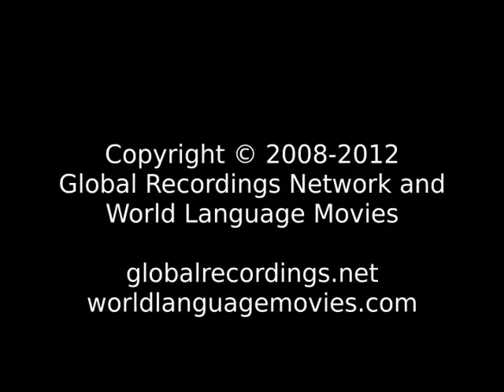Good News (M) Uzbek, Northern People/Language Movie Trailer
This is: Good News (Male) Uzbek, Northern People/Language Movie Trailer c38238 [c38238t]

Other names for this language are: Ouzbek; Ozbek; ÃÂzbek; Usbaki; Usbeki; Uzbegs; ÃÂ§ÃÂÃÂ²ÃÂ¨ÃÂÃÂ© ; ÃÂÃÂ¸ÃÂ»ÃÂ¸; ÃÂÃÂ·ÃÂ±ÃÂµÃÂº

This language is spoken in: Australia; China (Zhōngguó, 中国); Israel (Yisra'el, ישראל, Isra'il, اسرائيل); Kazakhstan (Qazaqstan, Қазақстан, Kazakhstán, Казахстан); Kyrgyzstan (Kyrgyzstan, Кыргызстан, Kirgizija, Киргизия); Russia (Rossiya or Rossiâ, Россия); Tajikistan (Tojikistan, Тоҷикистон); Turkey (Türkiye); Turkmenistan (Türkmenistan); Ukraine (Ukraїna, Україна); United States of America (United States or America, Estados Unidos or América, États-Unis or Amérique, 'Amelika-hui-pu-'ia or 'Amelika-hui); Uzbekistan (O'zbekiston)

This language is spoken by: Northern Uzbek; Ouzbek; Ozbek; Usbaki; Uzbek; Uzbeki; Uzbek Northern; Wuzibieke